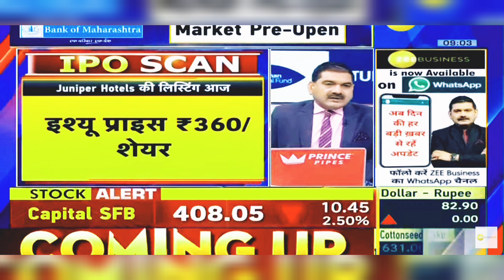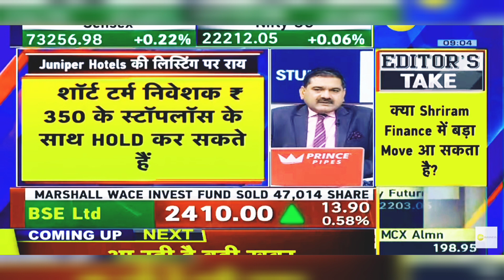Juniper Hotels IPO News: Should You Invest After the Listing? Investment Strategie From Anil Singhvi